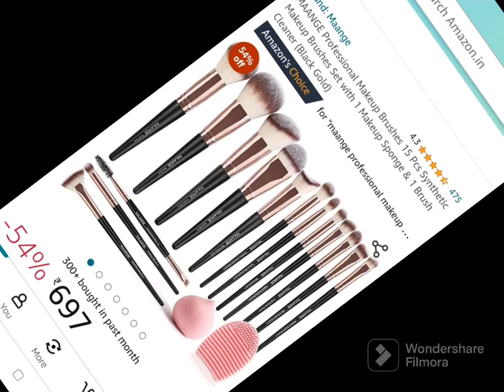Makeup Brushes For Everyone# professional makeup Brushes#fashion#makeupartist